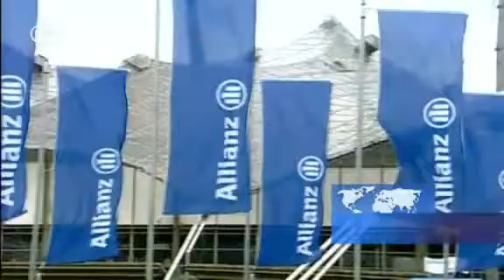Проголосует ли бундестаг за "женскую квоту"?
18 апреля в бундестаге должно состояться голосование по так называемой "женской квоте". Она предусматривает, что 40% постов в руководстве крупных фирм должны занимать женщины. История этого вопроса в сюжете DW.